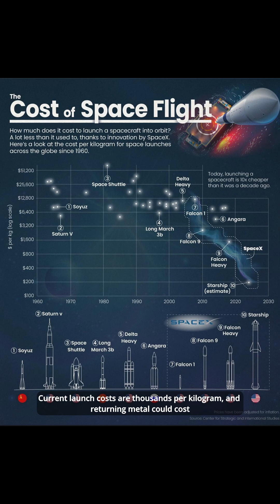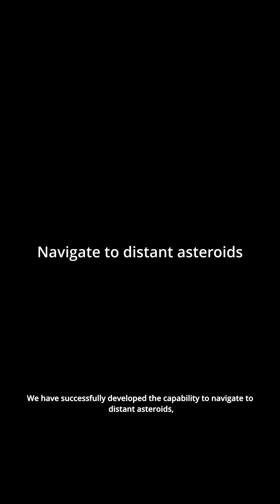Asteroid mining: The next Gold Rush in Cosmic proportions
Asteroid Mining in 95 seconds helps you understand this next trillion dollar industry from challanges to possiblities.